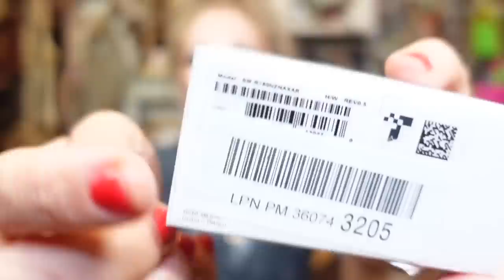Unboxing The Grossest Unclaimed Mail Mystery Boxes Ever?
- 8 Weird Amazon BATHROOM Gadgets Tested!

If you read this whole description comment 'TOOTHBRUSH'

GRAV3YARDGIRL
PEARLAND, TEXAS
77588